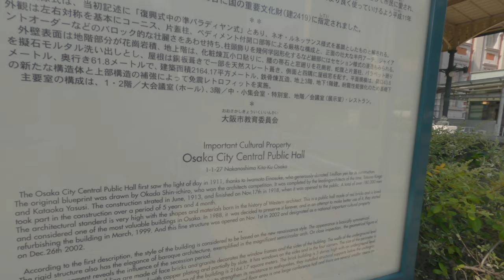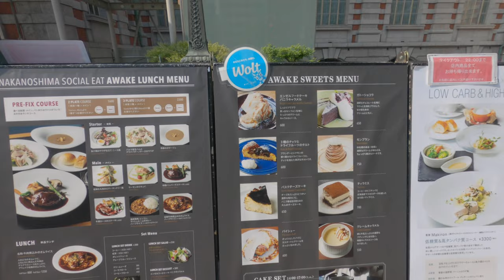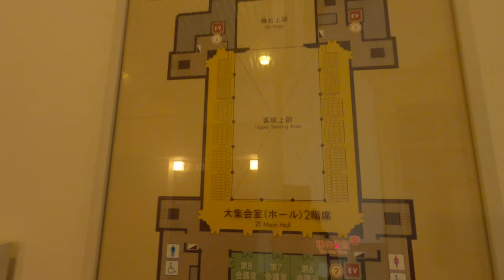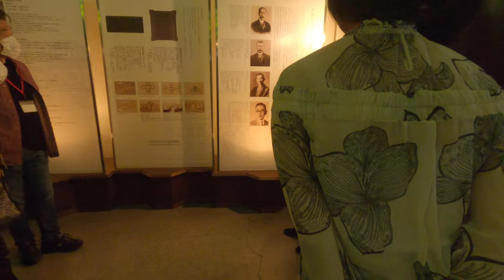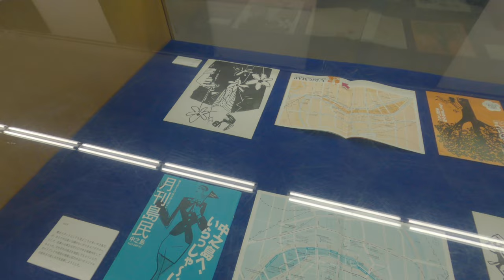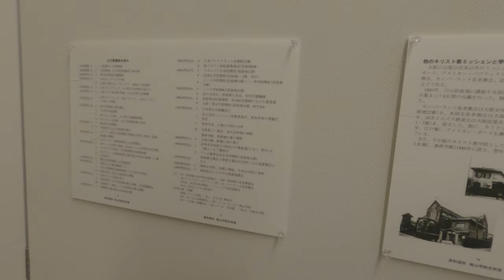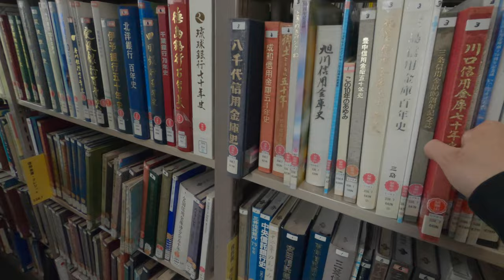🇯🇵🏢[4K] OSAKA CITY CENTRAL PUBLIC HALL | NAKANOSHIMA PUBLIC LIBRARY | JAPAN VLOG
In this video I visit Osaka City Central Public hall and Nakanoshima Public Library in Osaka, Japan.